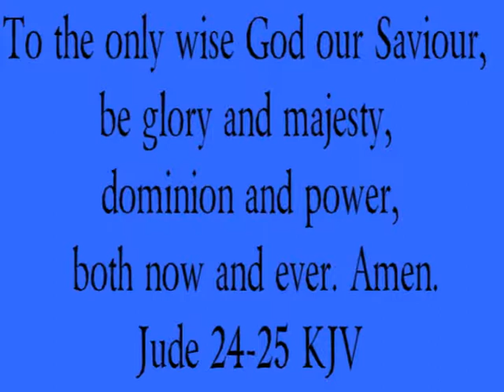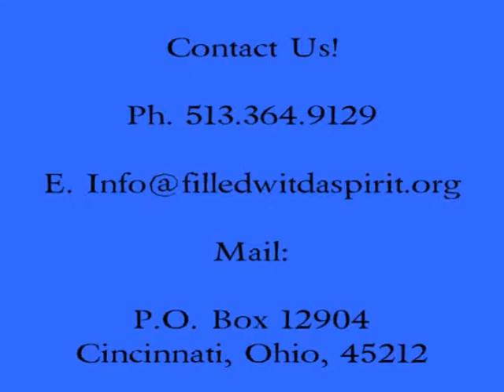Now Unto HIM Sermon Feat. Pastor Jamal Harrison Bryant Part 2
Pastor Jamal Harrison Bryant blessed the house with a Word during our Friday night service at our Now Unto HIM Gospel Music Workshop 2009.  This event was held on Oct. 9, 2009 at Allen Temple AME Church, Cincinnati, Ohio.